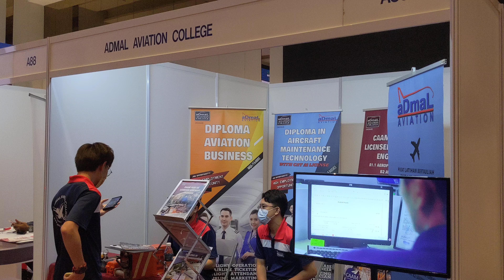Admal Aviation College @ Star Education Fair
5 & 6 June 2022, 11am to 7pm @ Setia Convention Centre, Penang, Malaysia

A clip from our event highlights video ﾠﾠ
ﾠﾠ